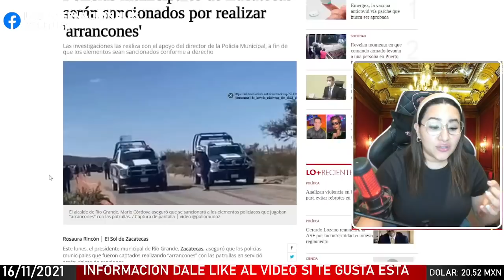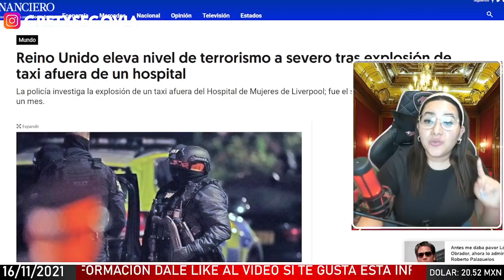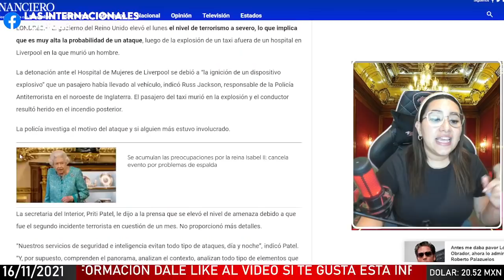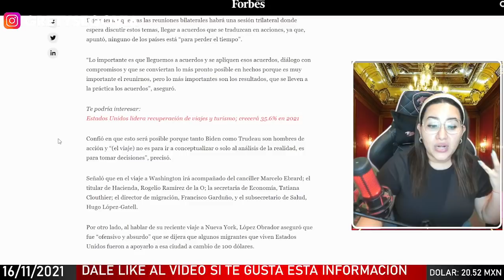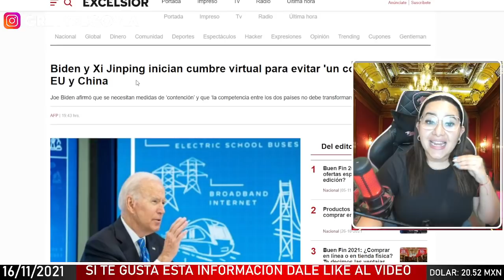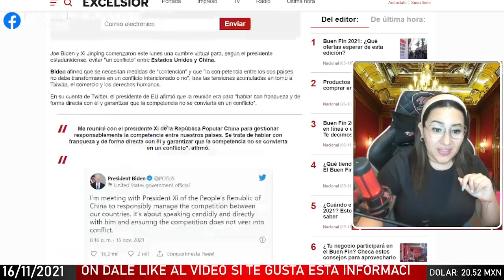ÚLTIMO MINUTO: POR ESTO BIDEN NECESITA A AMLO DE SU LADO! SE REUNEN BIDEN Y XI JINPING!